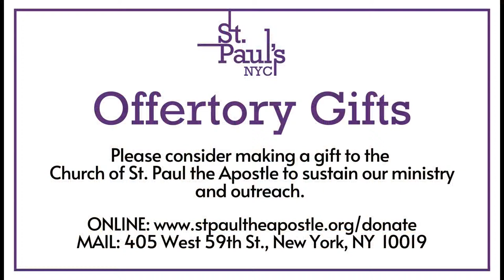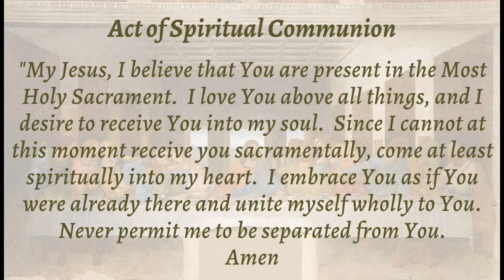Sunday Mass - January 30th, 2022 at 10AM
Paulist Father Dave Dwyer, Celebrant
This Mass is Offered For the People

Altar Flowers Generously Donated in Loving Memory of Amanda Snatchko